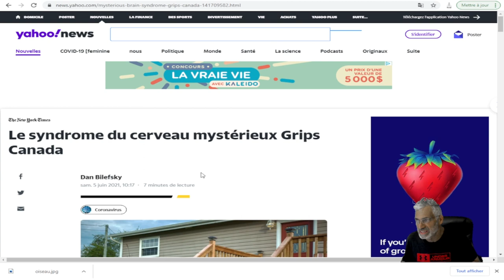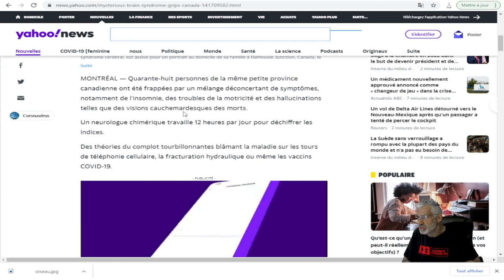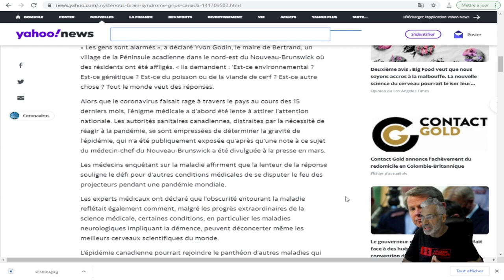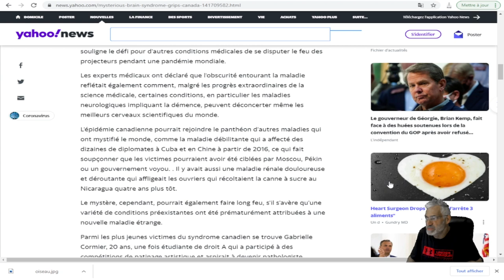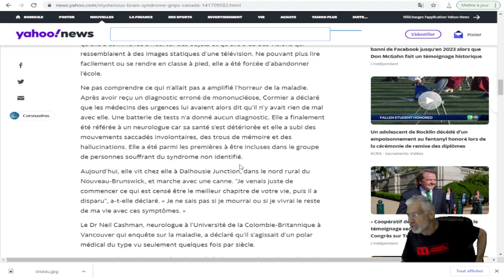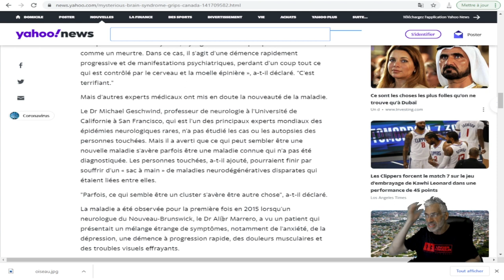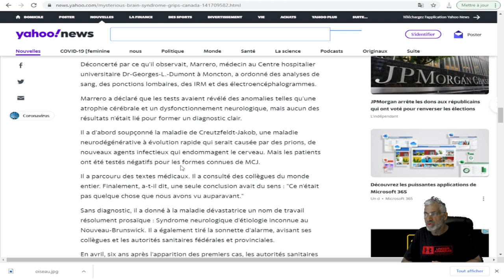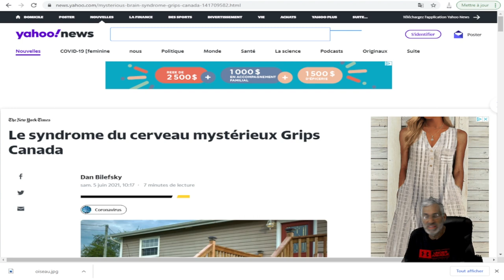UNE MALADIE MYSTÉRIEUSE QUI TOUCHE LE CERVEAU, 48 CAS AU NOUVEAU-Brunswick;MÉDECINS DÉCONCERTÉS.